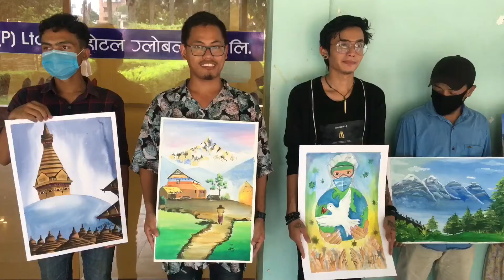BID Artist of the year, 2021, OutdoorPoet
Open art competition where twenty two artists made beautiful artworks during three hours. Watch and Enjoy.